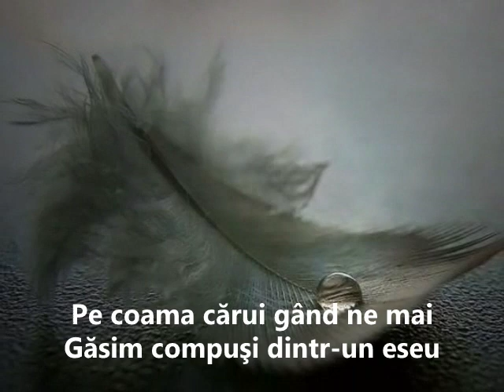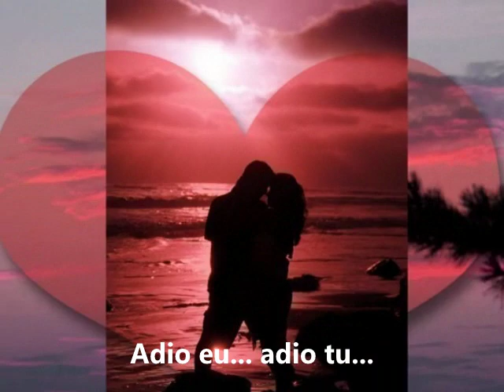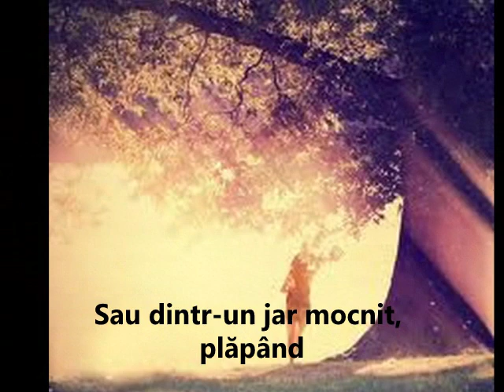Podul de frunze- versuri: Elena Şerban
Podul de frunze
Adio tu... adio eu...
Pe coama cărui gând ne mai
Găsim compuşi dintr-un eseu
În care plec şi tu mai stai?

Ne-om întâlni pe nicăieri
Cu iz de brume în priviri
În sânul altei primăveri
La malul unei noi iubiri?

Ne-om revedea-ntr-un fulg de nea
Şi-n alte vremi ne vom topi
Sau, poate, doar ne-om aşeza
În slove mici, pe vechi hârtii?

Adio eu... adio tu...
Pe unda ultimului ceas
Ce-a pendulat spre „da” şi „nu”
Când ai plecat şi am rămas!

Ne-om auzi-ntr-un susur când
Ne-om risipi în râu tăcuţi
Sau dintr-un jar mocnit, plăpând
Ne vom topi-ntr-un foc... Pierduţi...